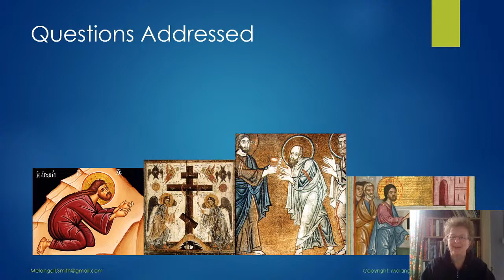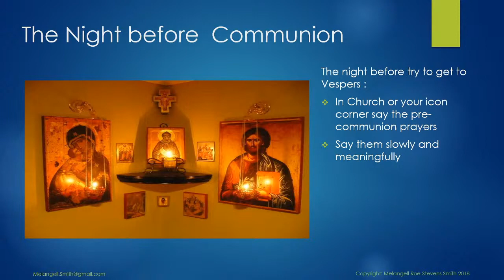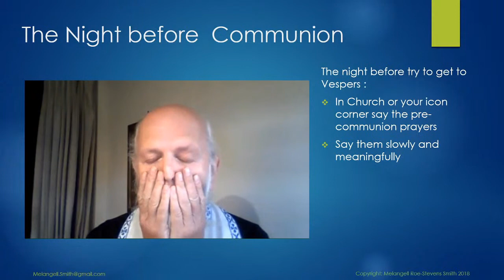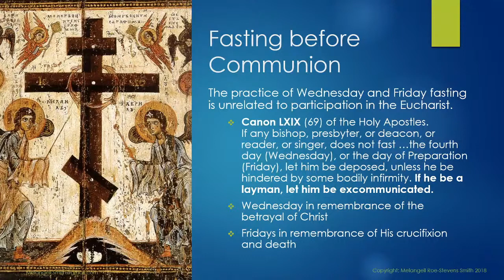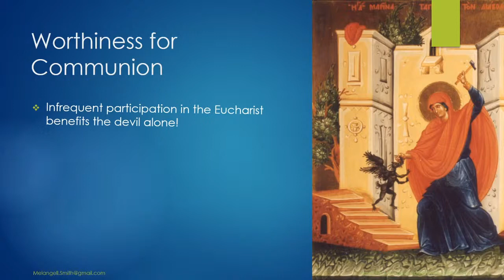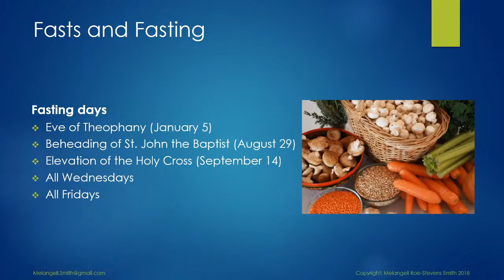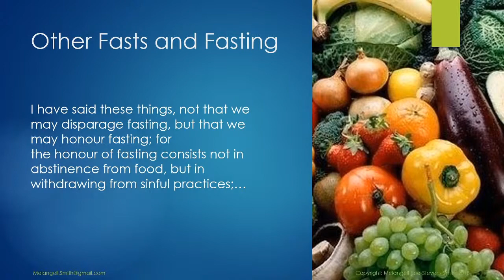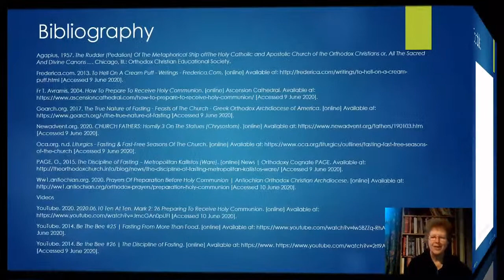Enquirer's Series - Part 7 - Preparation and Fasting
SOURCES
Bibliography
Agapius, 1957. The Rudder (Pedalion) Of The Metaphorical Ship of the Holy Catholic and Apostolic Church of the Orthodox Christians or, All The Sacred And Divine Canons Chicago, Ill.: Orthodox Christian Educational Society.
Frederica.com. 2013. To Hell On A Cream Puff - Writings - Frederica.Com. [online] Available [Accessed 9 June 2020].
Fr T. Avramis, 2004. How To Prepare To Receive Holy Communion. [online] Ascension Cathedral. [Accessed 9 June 2020].
Goarch.org. 2017. The True Nature of Fasting - Feasts of The Church - Greek Orthodox Archdiocese of America. [online] Available [Accessed 9 June 2020].
Newadvent.org. 2020. CHURCH FATHERS: Homily 3 On The Statues (Chrysostom). [online] Available [Accessed 9 June 2020].
Oca.org. n.d. Liturgics - Fasting & Fast-Free Seasons Of The Church. [online] Available [Accessed 9 June 2020].
PAGE, O., 2015. The Discipline of Fasting – Metropolitan Kallistos (Ware). [online] News | Orthodoxy Cognate PAGE. [Accessed 9 June 2020].
Ww1.antiochian.org. 2020. Prayers Of Preparation Before Holy Communion | Antiochian Orthodox Christian Archdiocese. [online] Available [Accessed 10 June 2020].
Videos
YouTube. 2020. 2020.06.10 Ten At Ten. Mark 2: 26 Preparing To Receive Holy Communion. [online] Available [Accessed 10 June 2020].
YouTube. 2014. Be The Bee #25 | Fasting From More Than Food. [online] Available [Accessed 9 June 2020].
YouTube. 2014. Be the Bee #26 | The Discipline of Fasting. [online] Available [Accessed 9 June 2020].